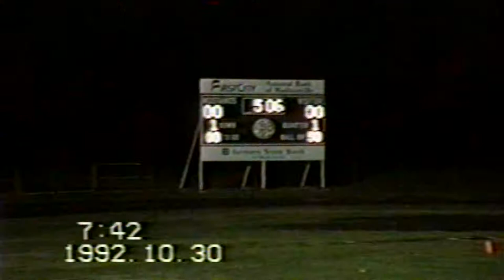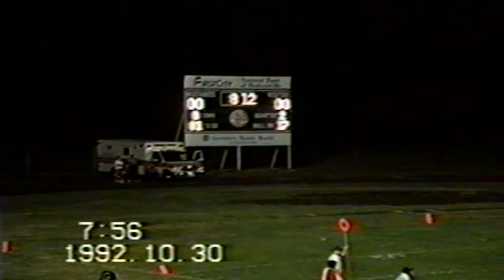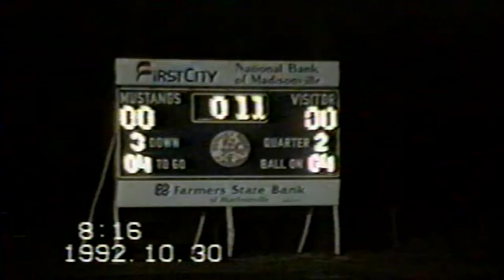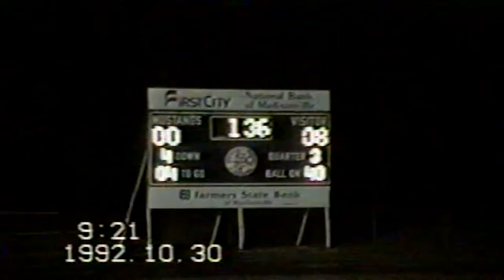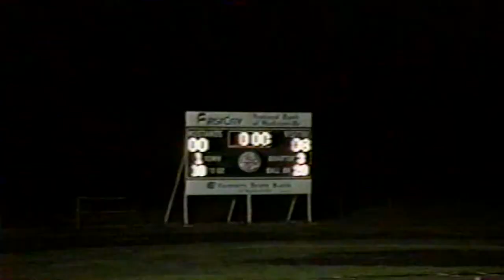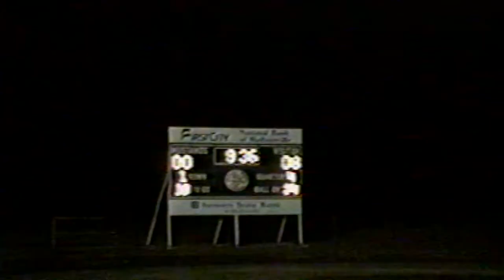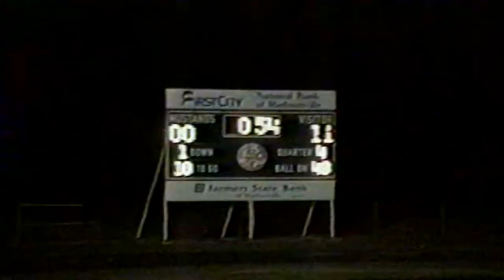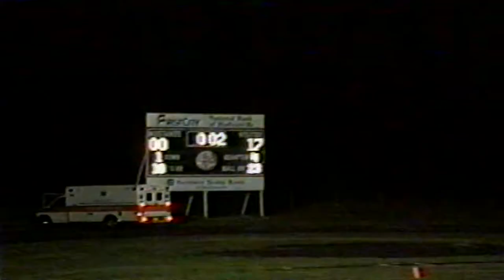1992 Coldspring (TX) Trojans Football - Game 9 vs. Madisonville Mustangs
Texas High School Football. Coldspring Trojans (7-1) vs. Madisonville Mustangs (2-5-1). District 19-3A game played at Mustang Stadium (Madisonville, TX) on October 30, 1992.
Introduction:  0:01
First Quarter: 0:46
Second Quarter: 9:37
Third Quarter: 22:08
Fourth Quarter: 34:24
Score Summary: 52:32